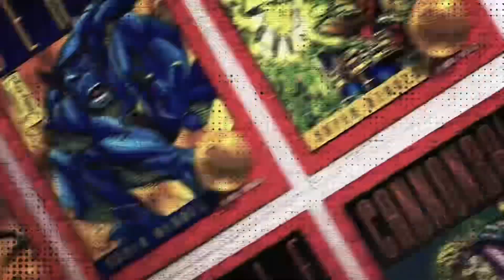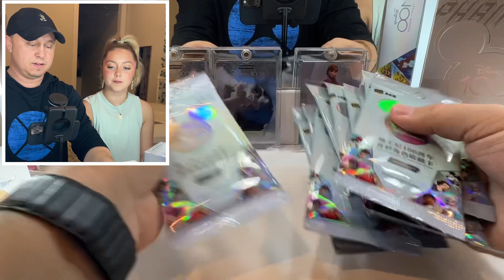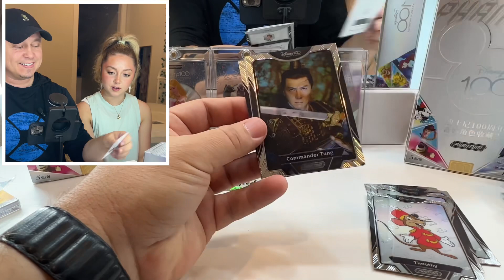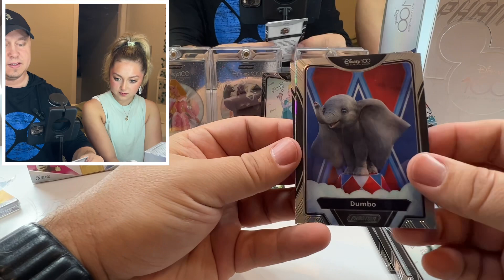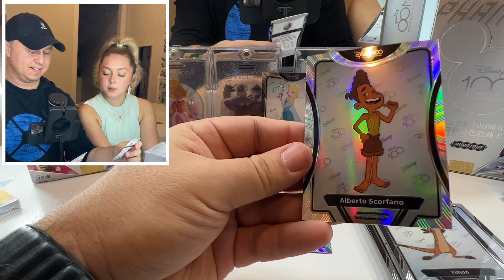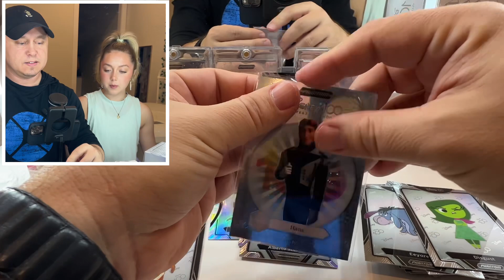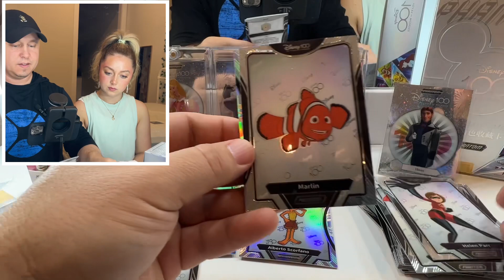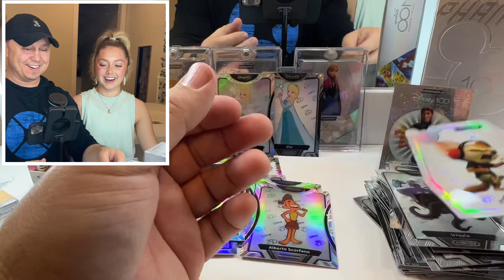We did it! | Unboxing 2023 Phantom Disney 100 Wondrous Character Trading Cards By Kakawow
Part 2 Daddy Daughter unboxing with Ashlyn, my youngest daughter! We had a blast and hope you enjoy as well. Have a marvelous and magical day!

2023 Kakawow/Phantom Disney 100 Years of Wonder
Exclusive production for the Chinese market to promote Disney related products on the mainland.

Approximate insert set odds:
Set name: total cards, odds, estimated print run
- Base Silver: 180 cards, 1:2 packs,"1,200 (estimated)"
- Die cut: 180 cards ,1:10,"4,500 (estimated)"
- Classic Reunion: 46 cards, 1:10,"4,500 (estimated)"
- Anniversary World Stamp,46,1:10,"4,500 (estimated)"
- D100: 180, 1:25, /100
- Chinese Zodiac: 12, 1:50, /666
- Platinum: 18, 1:100, /225
- Wonder: 36, 100, /125
- Signature: 36, 1:129, /100 (print signature)
- Retro Poster: 36, 1:134, /99
- Gold: 72, 1:500, /10
- Eternal Force: 28, 1:667, /20
- Black: 72, 1:5000, 1/1